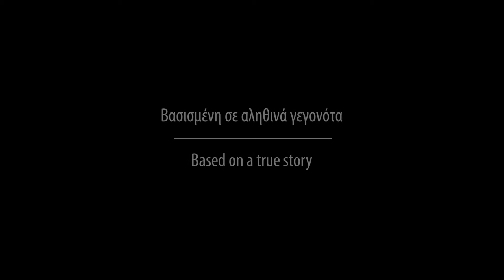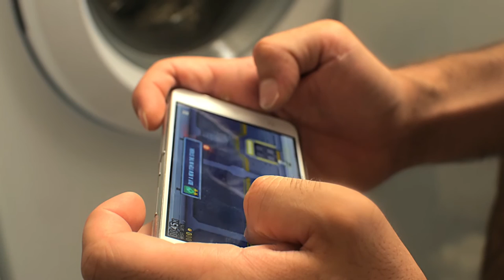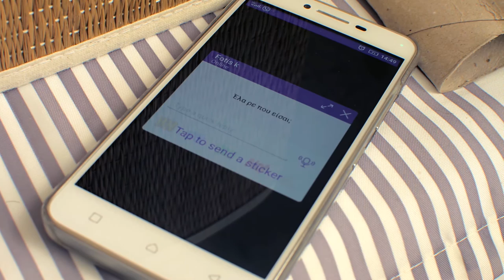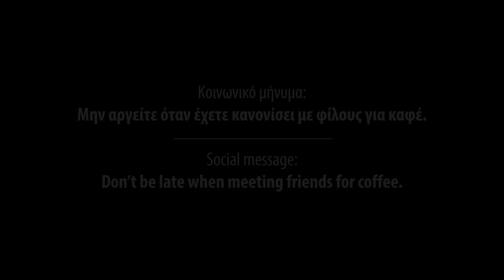Killer Coffee | Short film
Two friends plan to meet up for a coffee on a quiet Sunday noon. The behavior of one of them will lead the other to extremes, and disrupt their relationship forever.